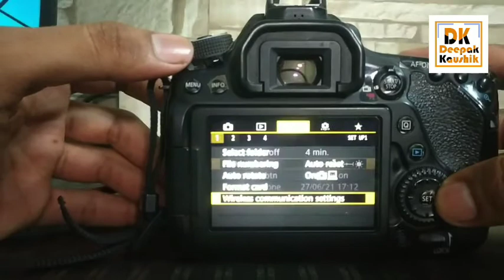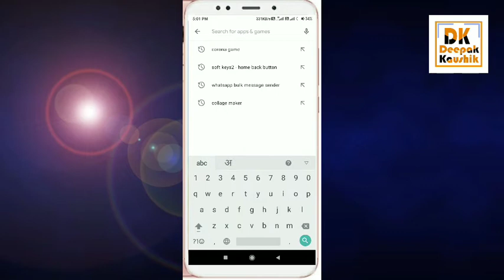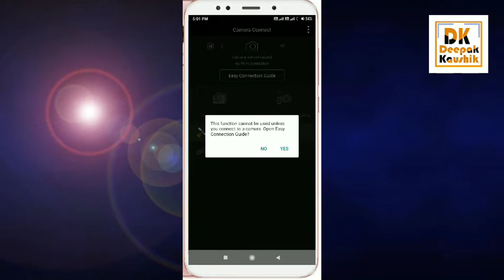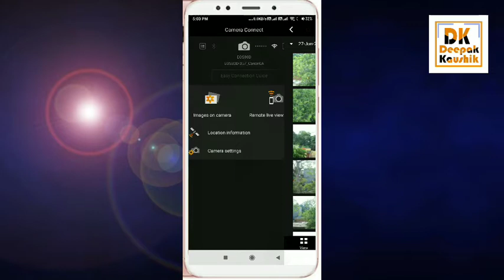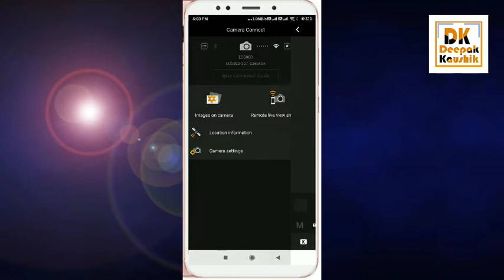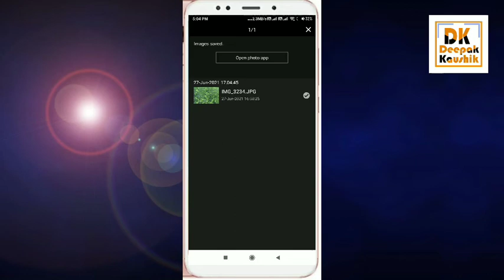How to Conect Canon EOS 80D DSLR Camera to Smartphone via wifi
NAMASKAR DOSTO AAJ KI IS VIDEO ME MANE AAP KO BATAYA HAI KI AAP APNE CANON DSLR CAMERA YA CANON 80D CAMERA KO AAP APNE SMART PHONE SE KASE CONECT KARSAKTE HAI